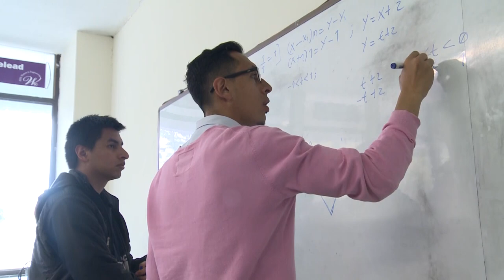Convenio de cooperación para promover las actividades de enseñanza e investigación